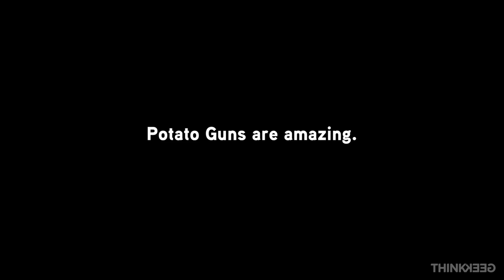Having Fun with the Burrito Gun at ThinkGeek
That one time we launched some burritos.